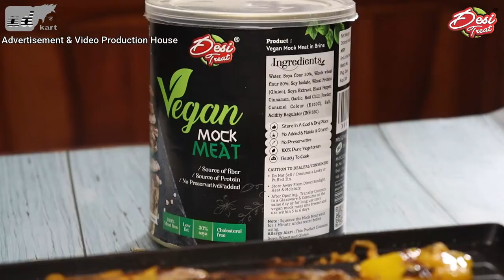ad kart ads -Food ad film production in Delhi | Video production house | video content makers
Ad kart Advertisement Company is an Ad film making company wherein honest, innovative, creative, talented, dedicated, thinking minds work in tandem to create one of a kind concept for each project undertaken with assured quality and guaranteed on time delivery.

We introduce ourselves as ADKART advertisement & Video Production company based in Dwarka Delhi . We are into Advertising and Commercial Photography.

If you are planning any shoot do let us know we would like to provide you the best solutions.
warm regards,
Team ADKART
Advertisement & Video Production Company